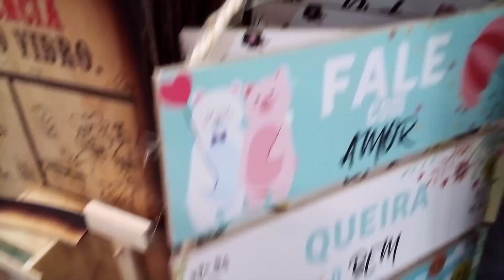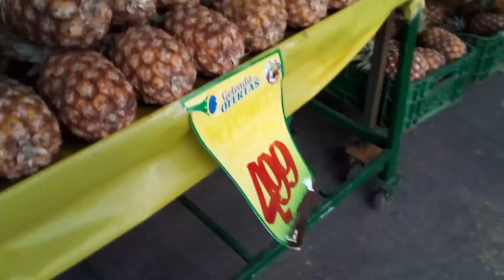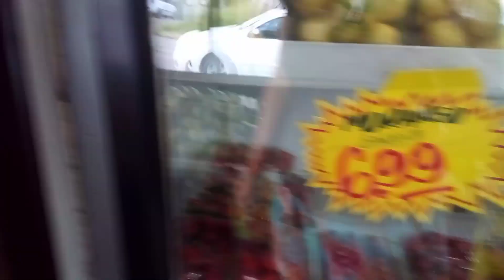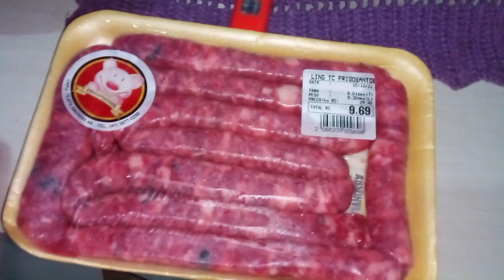ÚLTIMO VLOG DE 2022 • COMPREI O PRESENTE DE NATAL DA GIULLYA • ROTINA REAL... Bruna Piasetzki ❤️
Rotina de casa / Limpeza e organização do lar / faxina completa / faxina / faxina no banheiro / Vlogs de faxina / Videos de faxina /motivação de limpeza / faxinando / faxina pesada / faxina na sala / faxina no quarto / faxina na cozinha/ dia de faxina / rotina de casa / vida simples /motivação de limpeza e faxina / faxina rápida /faxina diaria / faxina pesadona / limpeza pesada no banheiro / dicas de limpeza / o segredo da casa limpa / organização do lar / rotina como dona de casa / limpeza e organização doméstica / limpeza e organização da geladeira / limpeza e organização rápida / compras de supermercado / compras de mercado / primeira compra do ano / dicas infalíveis / compras do mês atacadista / compras  / compras do mês atacadão / compras do mês valor / rotina de dona de casa / dicas domésticas/ primeira compra do mês para casa nova / compras do mês morando sozinha